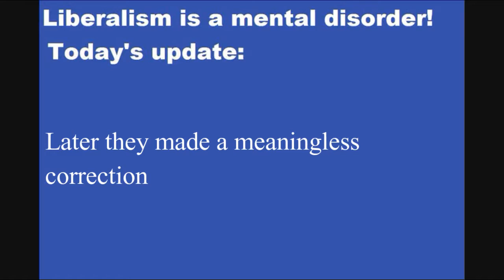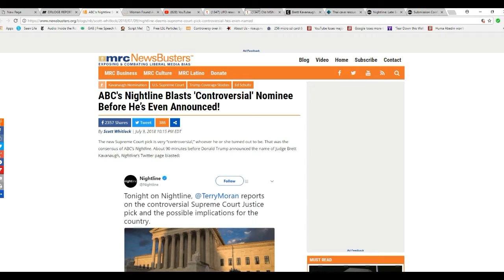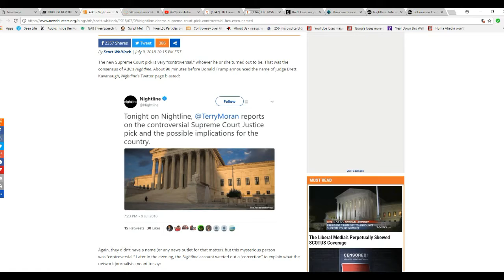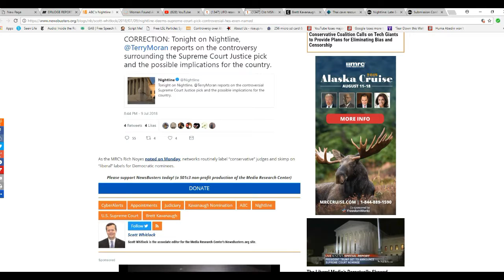ABC news attacks Trump SCOTUS nominee 90 minutes before announcement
ABC News Nightline launched an attack on the supreme court nominee Brett Kavanaugh 90 minutes before the announcement was even made. These are not journalists; they are propagandists.